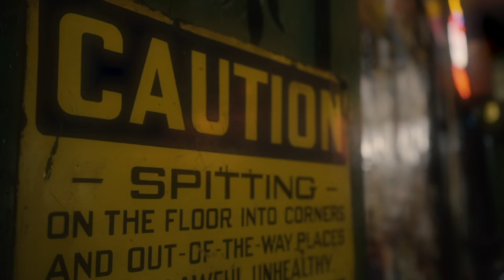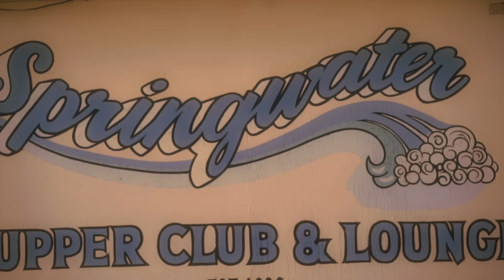Hoping for the Best at the Springwater Supper Club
Just another afternoon at the Springwater Supper Club.

So you went back to Texas
You’re probably in Gainesville tonight
Or maybe already in Austin
While I been here drinkin’ since 5
It's just a few hundred miles
Oh what’s a few hundred miles?

And I wish there were highways
To lead me straight to your heart

And I Dunno what happens next
Lord I don't know just what happens next
I'm just sitting here, smoking
And hoping for the best

I can't really call you mine
But there was something there that night
That makes you linger around in my mind
That makes my heart a heavy heart

Lord I dunno what happens next
And I'm just sittin’ here hoping for the best
Lightning my nineteenth cigarette
While the lights went on in the park
It gets so beautiful here after dark
With them neon lights and the slow passing cars
Tell me is Texas really all that far?